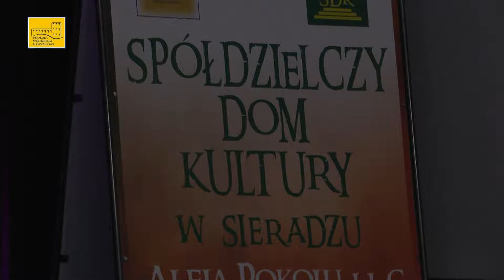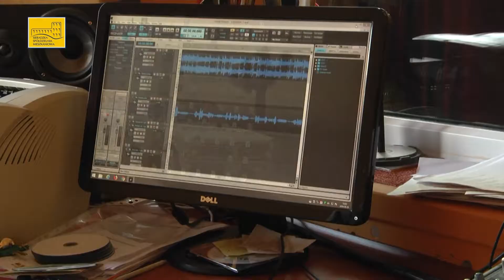Blok Programowy SSM (czerwiec 2019)